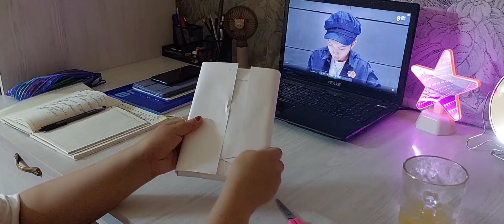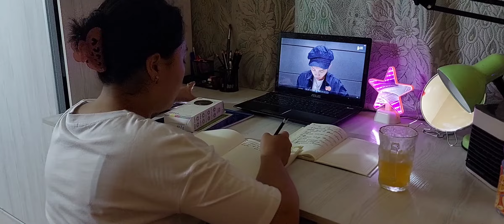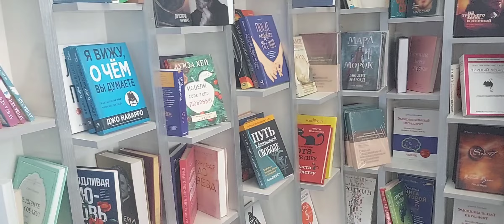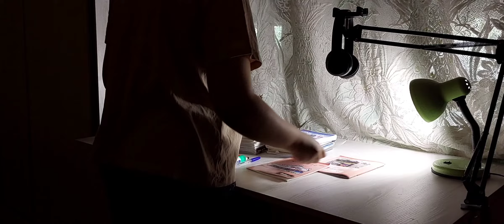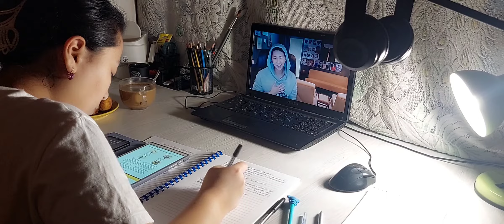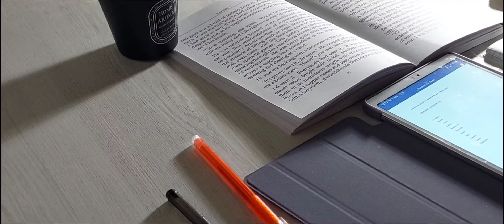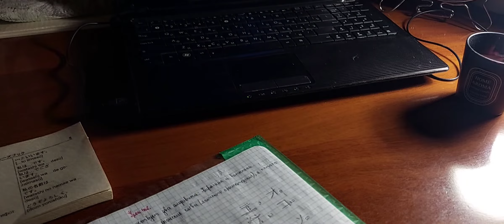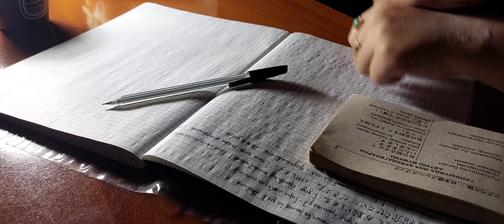Nika's vlog 9 | Study with RM (Namjoon) namjoon studyvlog vlog bts motivation weekly twice .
Nika's vlog 9 | Study with RM (Namjoon)

I came back with my longest vlog ever.

!я не являюсь автором этих песен!
!музыка используется в ознакомительных целях!
!все композиции на данном видео принадлежат правообладателям!
!я не присваиваю музыку из этого видео!

tags namjoon namjun kimnamjoon